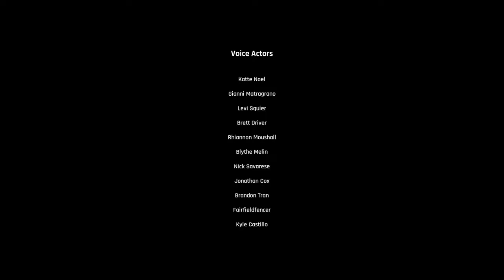The End (Finale) - Trepang2 Playthrough - EP10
In today's episode - I take on floating brains and a newer me. A me 2.0 if you will. It's also the last in the playthrough series.

I hope you enjoyed watching as much as I enjoyed playing! More playthroughs coming soon!

► Apollo Gaming is powered Asus TUF Laptop -- Check them out